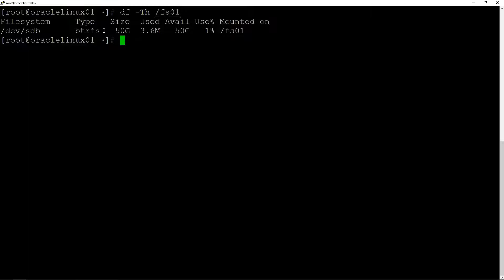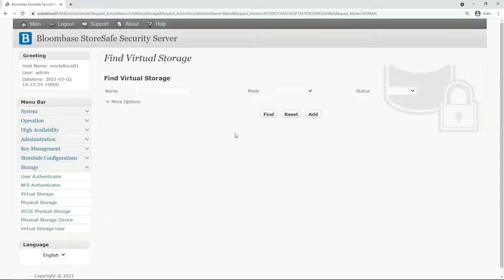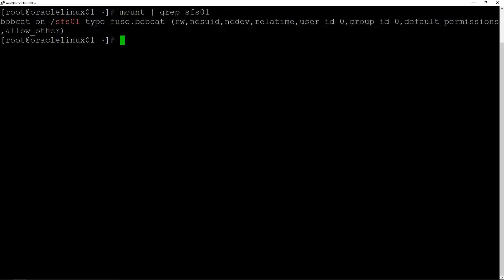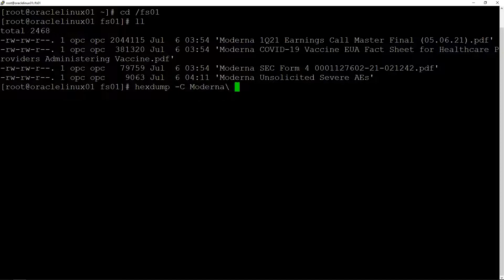Securing Btrfs on Oracle Linux with Unbreakable Enterprise Kernel (UEK) using Bloombase StoreSafe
Bloombase StoreSafe Intelligent Storage Firewall delivers Post-Quantum Cryptography (PQC) encryption protection of crown-jewel data managed at B-tree file system (Btrfs) on Oracle Linux with Unbreakable Enterprise Kernel (UEK).

The COVID-19 vaccine sample files used in this demo have been provided by Moderna and the U.S. Food and Drug Administration (FDA)